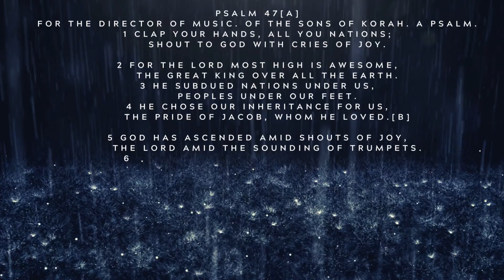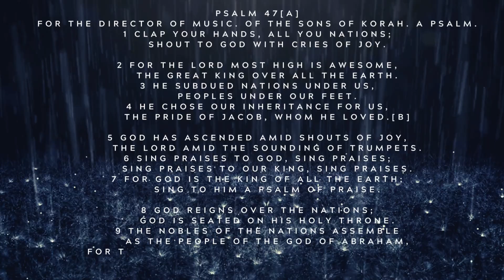Living Joyfully: Embracing the Beauty of Every Day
🌟 Embrace the Celebration of Life! 🌍✨ Psalm 47 reminds us that we're all part of an incredible journey, and together, we can create moments of unity, joy, and awe. Join us as we explore the timeless wisdom of Psalm 47, a beautiful reminder to appreciate the wonders of nature, the bonds of community, and the shared experiences that make life truly extraordinary. Let's CelebrateLifeTogether and find inspiration in every step of our journey. 🎉🙌